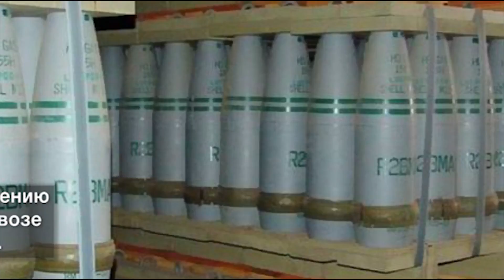Война в Сирии: хроники 6-летней войны и некоторые итоги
Вооружённый конфликт с иностранным вмешательством на территории Сирии начался весной 2011 года.  И началось всё с акции протеста - сирийцы требовали отставки Башара Асада. Против участников акции применили силу, противостояние между сторонами вылилось в настоящую жестокую гражданскую войну.
В видео TUT.BY собраны некоторые факты об этом конфликте, в который сегодня втянуты и другие страны.